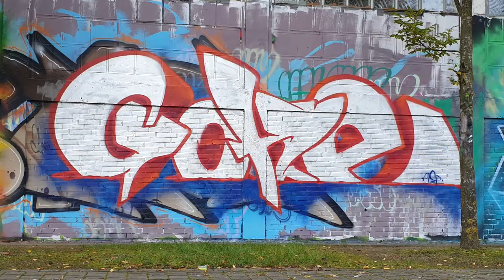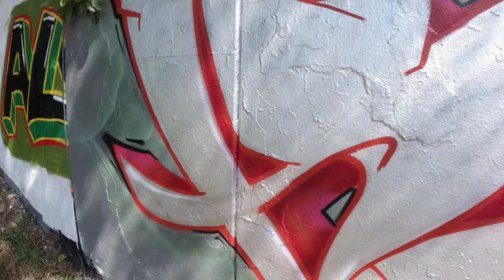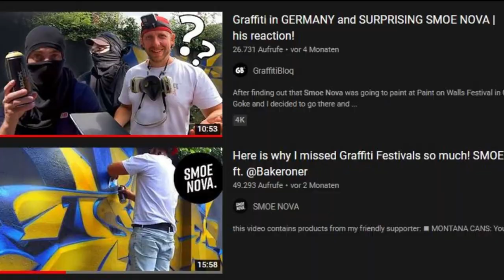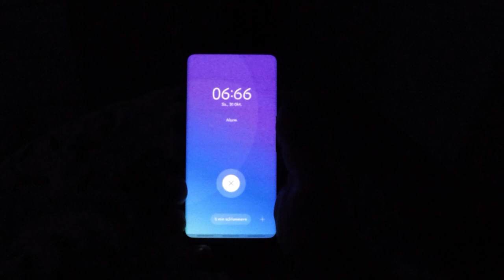Goke's 2021 Graffiti rewind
This video is a review of some Highlights this year on youtube
And in the beginning all pieces i did this year

0:00 all pieces this year
0:31 Graffitibloq throwie challenge
0:55 Broccoli
1:20 name exchanges
2:08 meetings
3:20 the seret writer
6:17 pieces for subs
6:23 stuff not on youtube

Goke.all shall perish